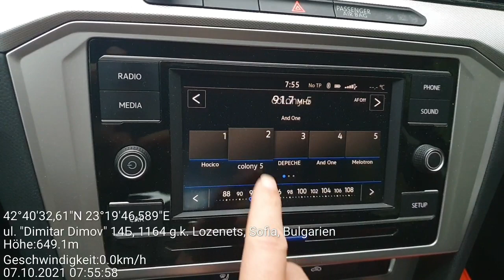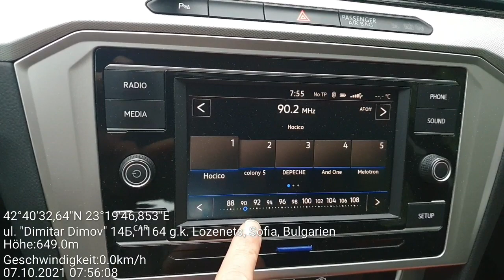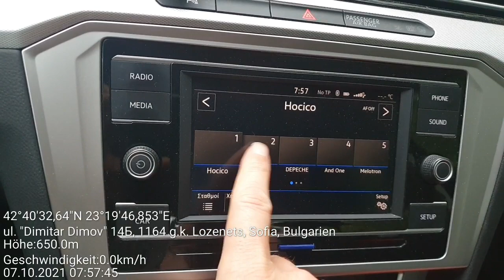FM - another Serbian transmitter with increased power - Deli Jovan, - reception in Sofia, Bulgaria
104,8 - Play, Deli Jovan, E Serbia/194 km
on the same frequency 104,8 Serbian 'Belle Amie' is transmitting as well(Tx: Sljivovicki vis/96 km), but with the new increased power Play from Deli Jovan predominates this frequency - at least on this spot

100,1 - RTS Belgrade 202, Besna kobila, SE Serbia/92 km
95,3 - RTS Belgrade 202, Besna kobila, SE Serbia/92 km
91,7 - RTS Belgrade 202, Besna kobila, SE Serbia/92 km
(another Serbian Transmitter with recently increased power)
88,7 - Romania Actualitati, Craiova, S Romania/194 km
90,2 - Romania Actualitati, Plenita, S Romania/173 km
102,5 - Romania Actualitati, Resita-Semenic, SW Romania/297 km